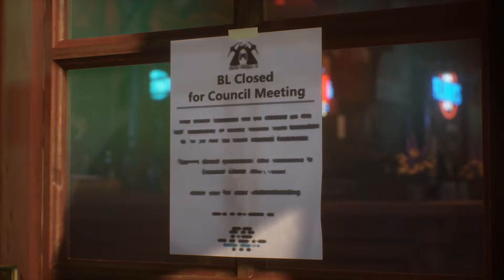Life Is Strange True Colors 🎧 [024] - Stell dich deiner Schuld [German]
🎧 Let's Play: Life Is Strange True Colors [German]

Informationen zum Spiel:
TRIFF ALEX CHEN
Alex Chen verheimlicht ihren „Fluch“: die übernatürliche Fähigkeit, die starken Emotionen anderer zu absorbieren und zu manipulieren. Als ihr Bruder bei einem „Unfall“ stirbt, muss Alex ihre unberechenbare Kraft akzeptieren, um die Wahrheit zu erfahren – und lang vergrabene Geheimnisse aufzudecken.

WILLKOMMEN IN HAVEN SPRINGS
Tief in den Bergen Colorados findet sich Haven Springs, ein kleiner Bergwerksort voller Schönheit und Mysterien. Als Alex entdeckst du die schockierenden Geheimnisse hinter dem Tod deines Bruders in einem emotionalen Abenteuer, in dem du mit deiner Kraft der Empathie das Schicksal und Leben veränderst.
Publisher: Square Enix
Entwickler: Deck Nine
Erstveröffentlichung: 10. September 2021
Plattformen: Microsoft Windows, PlayStation 4, PlayStation 5, Xbox One, Xbox Series X/S, Google Stadia, Nintendo Switch